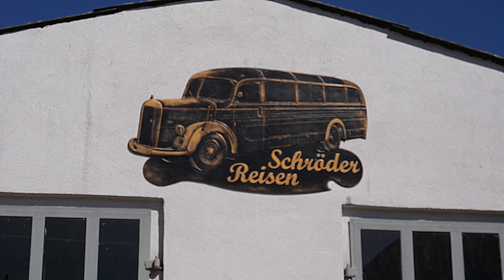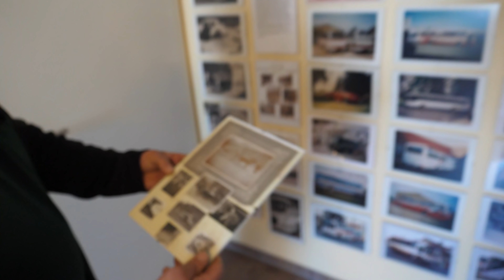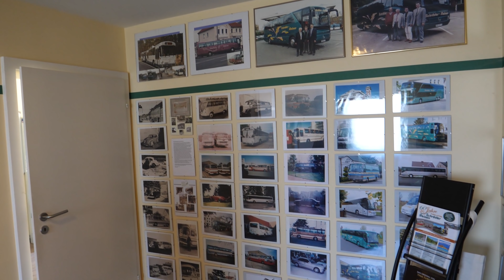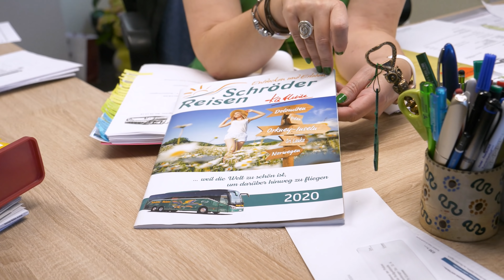Einblicke im Stillstand - Schröder Reisen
Das Traditionsunternehmen Schröder Reisen aus dem Brandenburgischen Segeletz hat, so wie fast alle Busunternehmen derzeit, seinen Fuhrpark stillgelegt. Lediglich mit zwei Linienbussen wird noch gefahren. Die Geschäftsführer Kathrin Novotny und Knut Schröder geben Einblicke in die aktuelle Situation - sehens- und hörenswert!